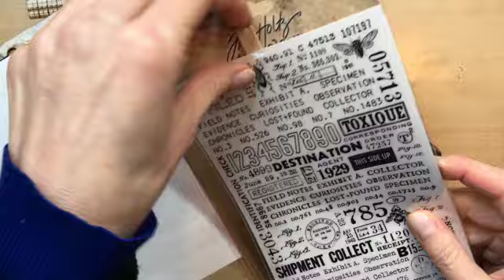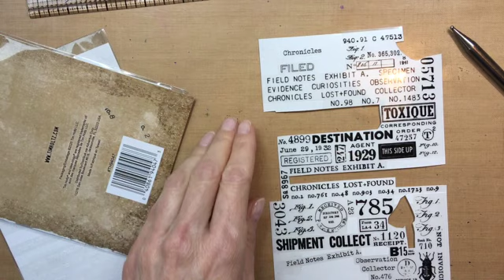De Idea-Ology Remnant Rub-On Tool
Idea-Ology heeft een mooie rub-on tool... maar wat maakt het nu anders dan andere tools? Ik ga het je laten zien.